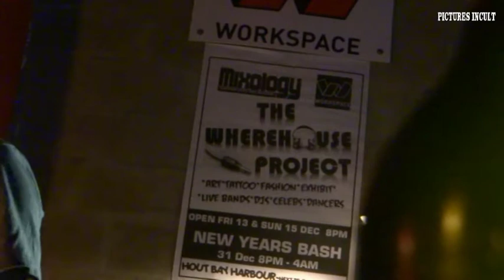hout bay party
hout bay , friday 13 december 2013 . wherehouse project .